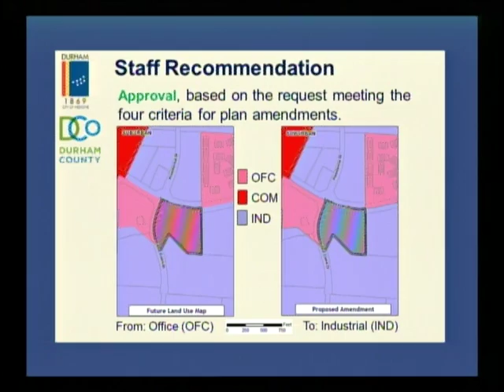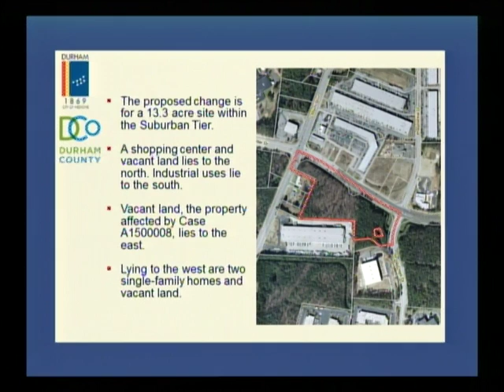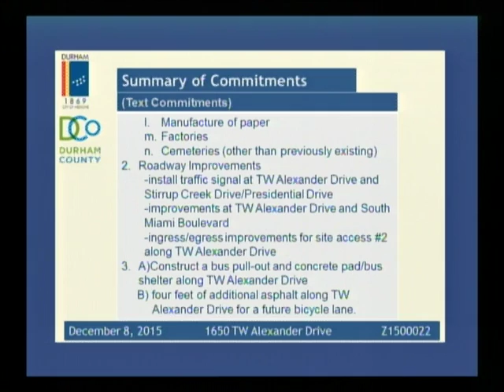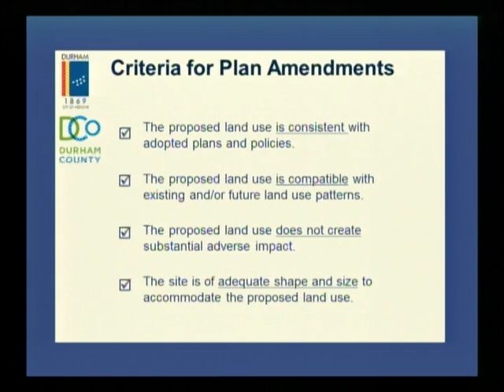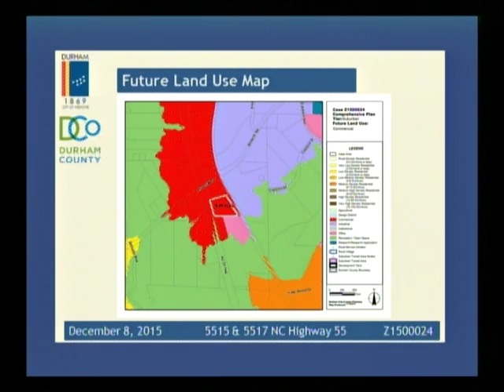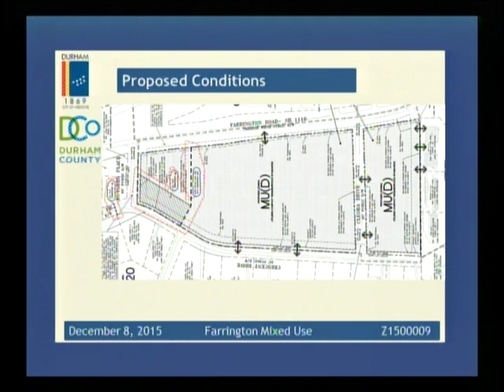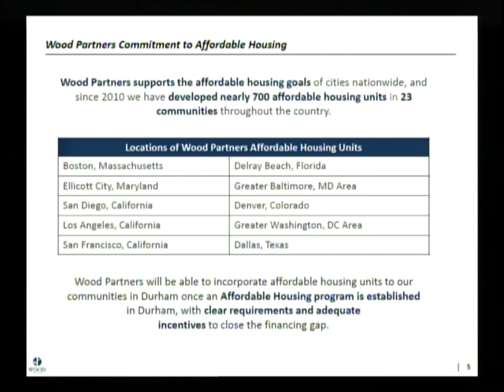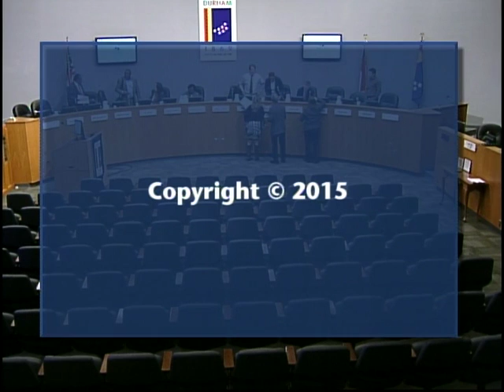Durham Planning Commission December 8, 2015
This is regular meeting of Durham Planning Commission for December 8, 2015.
Meeting starts at 3:01